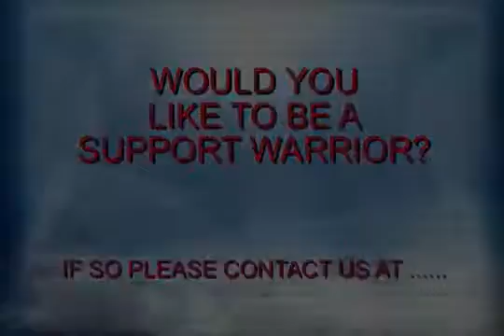Garry Star 04-14-2014